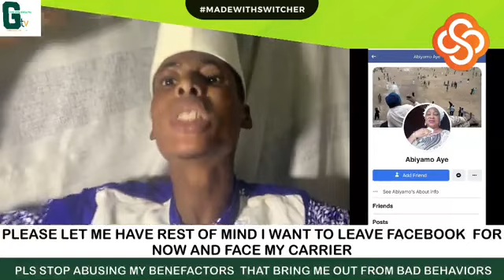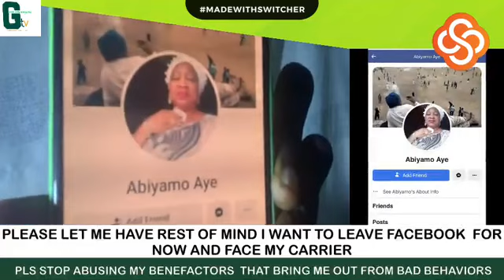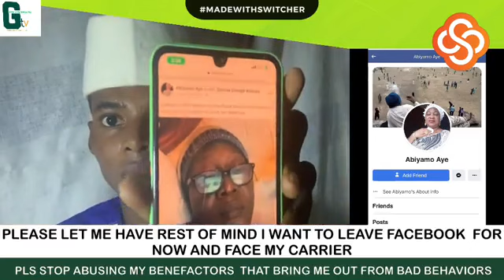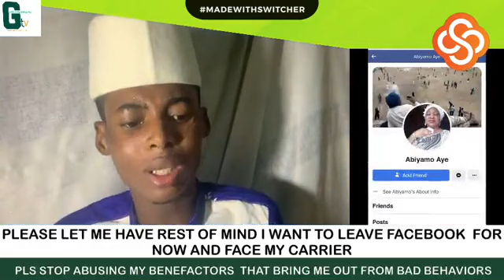Make na listen to Yahya Gambari